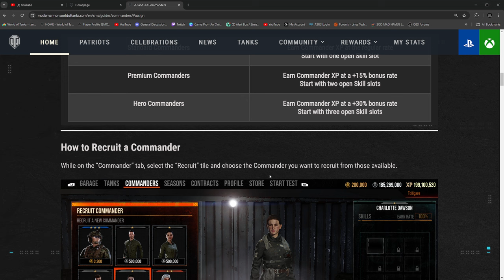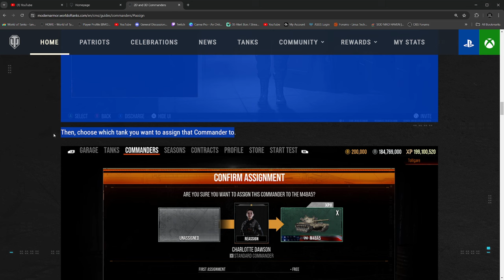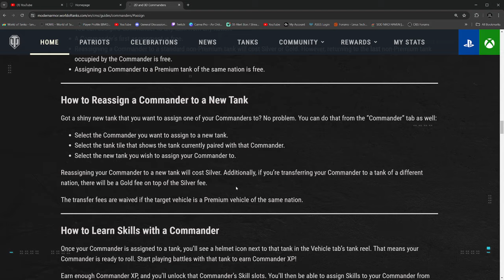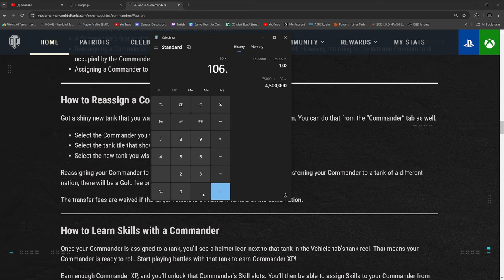Bug or scam